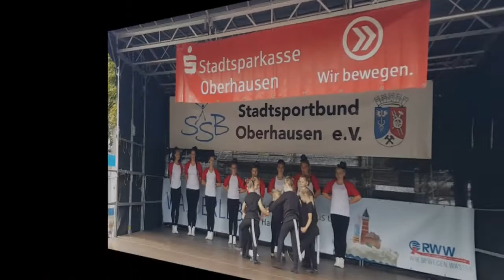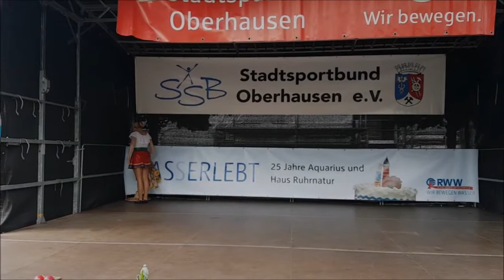Sport & Kulturfest Oberhausen dem 10 9 2017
Am Sonntag in Oberhausen, BühnenProgramm + mehr.